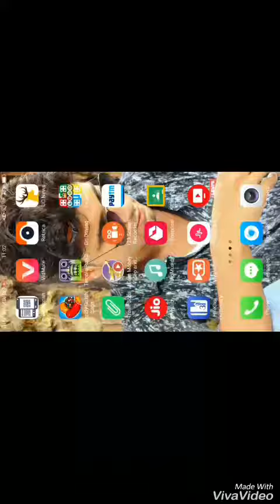dr driving, dr driving game, dr driving 2, dr driving hack, dr driving 4, very funny , interesting